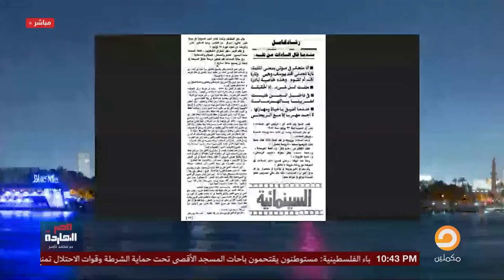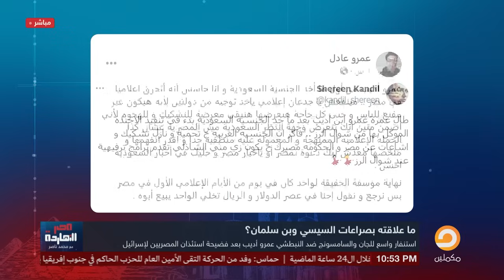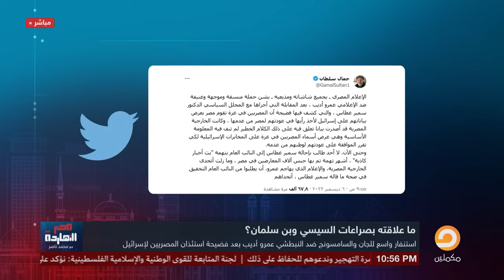ناصر يكشف الكواليس الكاملة لصراع السعودي عمرو أديب وعباس كامل.. ما علاقة بن سلمان؟!